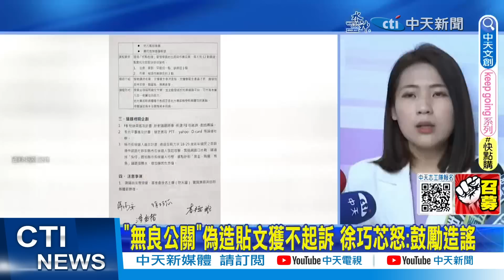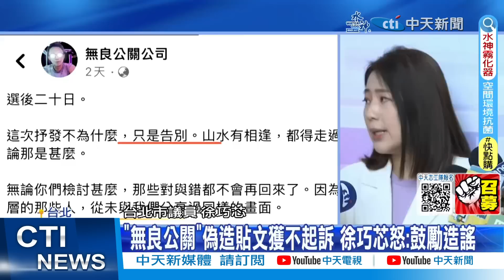【每日必看】"無良公關"偽造貼文獲不起訴! 徐巧芯怒批:開啟大造謠時代｜國民黨陷"這危機"?! 董智森:絕對不可能 20230709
00:00"無良公關"偽造貼文獲不起訴 徐巧芯怒:鼓勵造謠
02:32國民黨陷"換侯"危機?! 董智森:絕對不可能